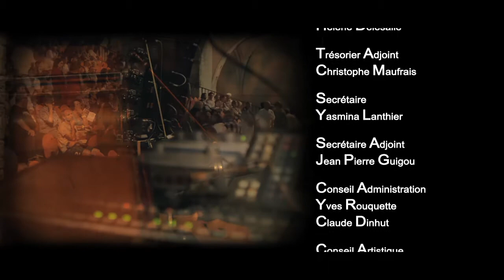De la scène aux étoiles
film co-réalisé avec Benjamin Smither pour AMDA Production.
le festival Tremplin Jazz d'Avignon vue de l'intérieur.
tourné sur 3 jours avec 1 panasonic AF101 et quelques cailloux Nikon.